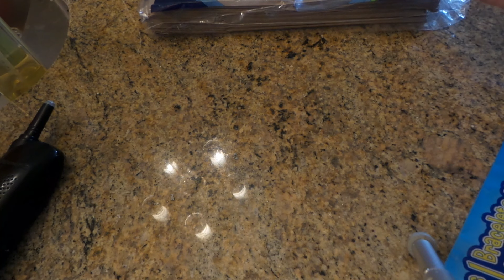Dollar Tree Haul: ORGANIZING products! 4/7/17